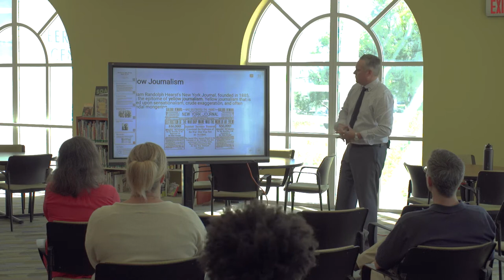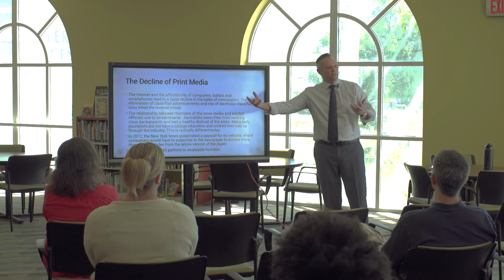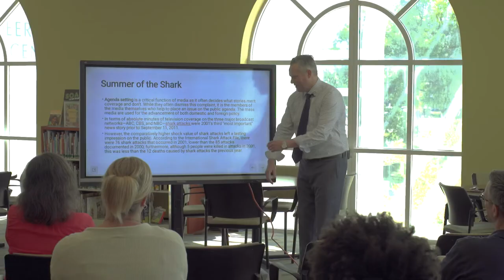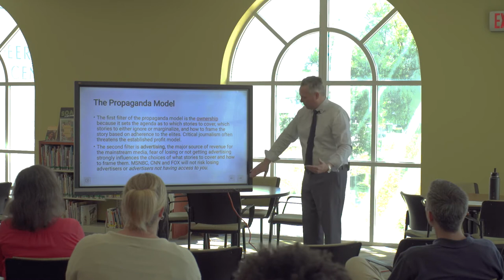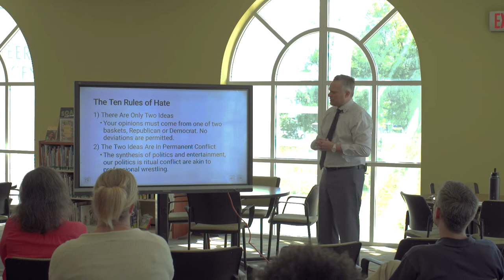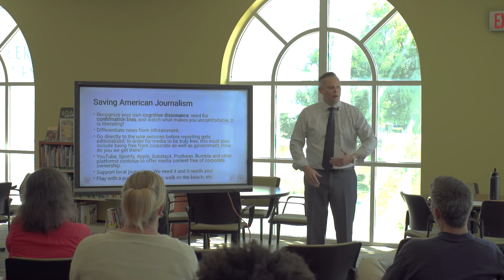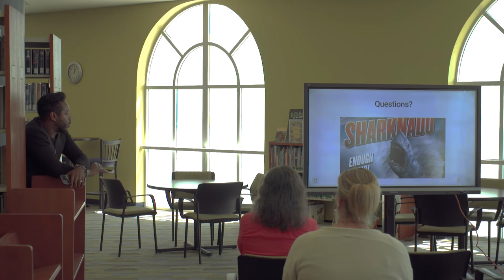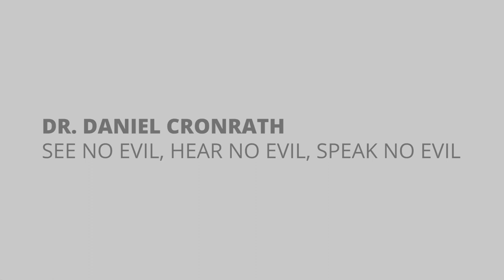See/Hear/Speak No Evil: Taking Back Our Free Press w/ Dr. Daniel Cronrath (2022 Last Lecture Series)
As part of 2022's Last Lecture Series, Prof. Daniel Cronrath presented his talk "See No Evil, Hear No Evil, Speak No Evil: Taking Back Our Free Press."  He begins by discussing the two roles of the news media - to inform and to function as a watch dog - and its history in the United States. From there he moves into the restrictions on news media, the decline of print media, the demise of the Fairness Doctrine, and the consolidation of news outlets into corporate conglomerates before briefly overviewing Noam Chomsky's model of propaganda.  and Matt Taibbi's theories in his book Hate, Inc. The session concludes with a Q&A.

This event was part of FSCJ's Last Lecture Series. In 1984, FSCJ’s Instructional Network inaugurated a series of lectures as part of their first Teaching Week, in which a professor recognized for their excellence in teaching was challenged to give the presentation they’d make if it was their last lecture on earth.

This event took place in the Deerwood Center LLC on Monday, April 11, 2022.

Speaker: Prof. Daniel Cronrath
Event organized by: Student Life and Leadership & FSCJ's Library and Learning Commons